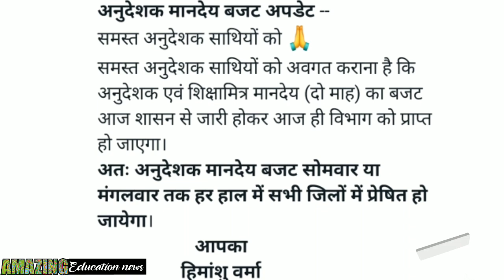अनुदेशक मानदेय अपडेट | आदेश जारी दिवाली नही होगी फीकी | 2 दिन में मानदेय जारी हो जायेगा